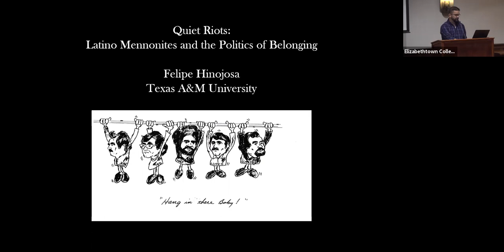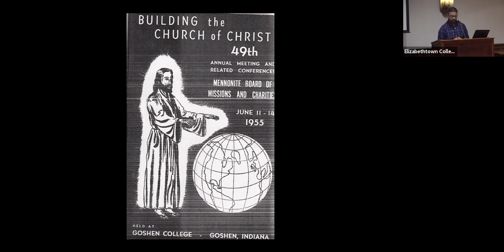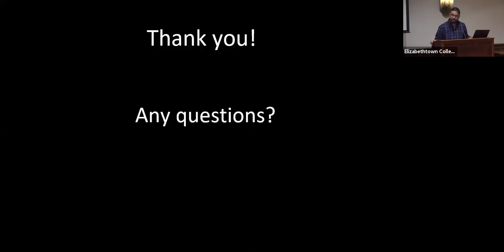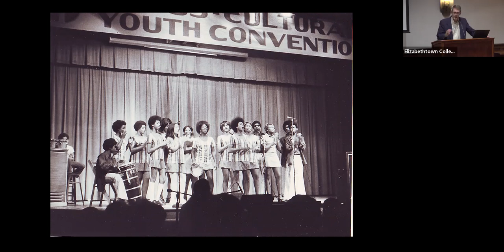Quiet Riots: Latino Mennonites and the Politics of Belonging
In this lecture, Felipe Hinojosa provides an overview of Latino religious politics in the Mennonite Church in the 1960s and 1970s, as discussed in his book Latino Mennonites: Civil Rights, Faith, and Evangelical Culture. He focuses on how Latino Mennonites forged coalitions with Black Mennonites to both push back against the racism they experienced in the church and to fight for a seat at the Anabaptist table.

Felipe Hinojosa is an associate professor of history at Texas A&M University in College Station, Texas. He serves as director for the Carlos H. Cantu Hispanic Education & Opportunity Endowment at Texas A&M and is editor for the interdisciplinary, peer-reviewed, and online moderated forum Latinx Talk. His work has appeared in Zócalo Public Square, Western Historical Quarterly, American Catholic Studies, Mennonite Quarterly Review, and in multiple edited collections on Latinx Studies.